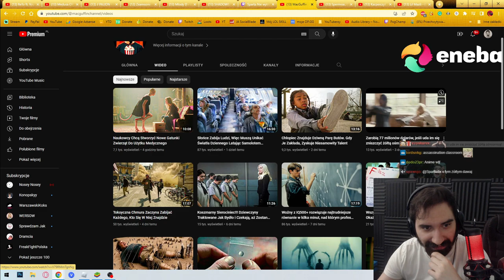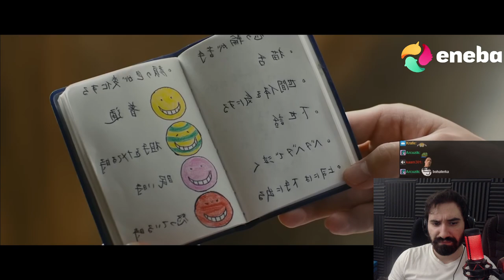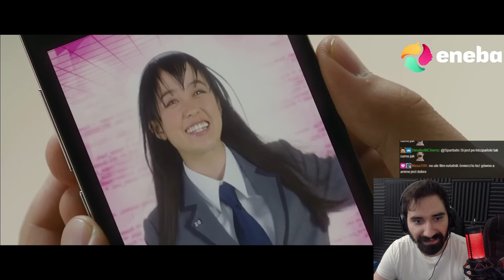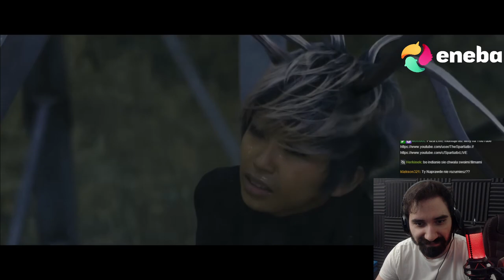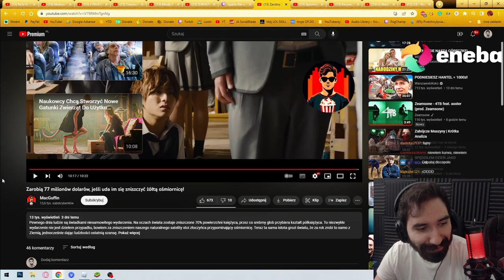OGLĄDAM SKRÓT FILMU "Zarobią 77 milionów dolarów, jeśli uda im się zniszczyć żółtą ośmiornicę!"